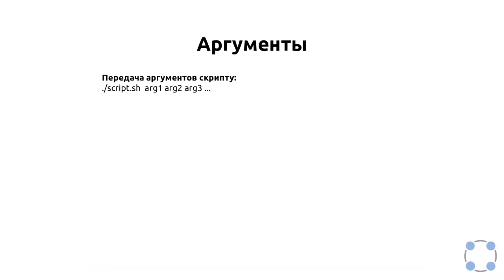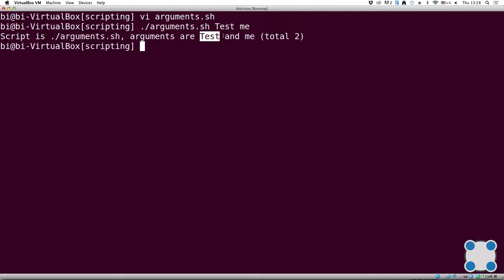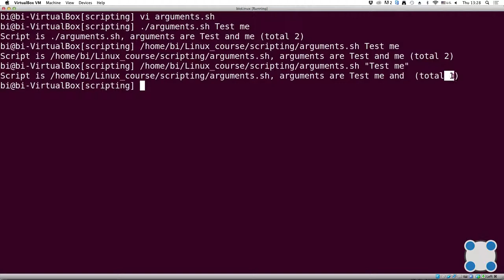Инструкции Linux - #66 урок. Скрипты на bash: аргументы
Общие рекомендации по решению задач на bash

Если вы получаете от системы проверки ответ "Incorrect/Неверное решение", то для того, чтобы разобраться в причинах отказа стоит нажать на кнопку Feedback. Вы увидите сообщения одного из следующих видов:

Failed test #1 (или 2). Wrong answer. Результаты работы вашей программы на первом тесте отличаются от правильных. Первый тест полностью совпадают с первым примером из задания, поэтому если он у вас не работает, то проверьте ваш скрипт на этом примере. Если в задании есть второй пример, то тест №2 соответствует ему. Наиболее частые ошибки-расхождения это:
Отсутствие пробела или наоборот лишний пробел. Например, "Alexey,your group is adult" не то же самое, что "Alexey, your group is adult" (сразу два расхождения).
Отсутствие двоеточия. Например, "enter your age" не то же самое, что "enter your age:".
Опечатки в словах. Например, "buy" вместо "bye" или "abult" вместо "adult".
Failed test #3 (4, 5, и т.д.). Wrong answer. Результаты работы вашей программы на третьем тесте отличаются от правильного. В заданиях нет третьего (и всех последующих) примеров, но они проверяют те фрагменты из задания, которые не покрыты первыми тестами. Например, если в задании написано, что калькулятор должен уметь выполнять сложение, вычитание, умножение и деление, а примеры описывают только сложение и вычитание, то тест №3 может проверять работу умножения, а тест №4 -- деления. Проверьте, что ваш скрипт выполняет все условия из задания.

Failed test #1. Run time error: jailed_code: line 14: syntax error: unexpected end of file. Ошибка в синтаксисе bash. Синтаксические ошибки бывают разных видов, обычно сообщение подсказывает как номер ошибочной строки, так и то, в чем собственно ошибка. Например, "unexpected end of file" обычно означает, что вы начали какую-то конструкцию bash, например, if, но забыли завершающее слово, например, fi (возможно оно потерялось при копировании скрипта в форму). Рекомендуем перечитать слайды лекций и исправить ошибки в синтаксисе.

Failed test #1. Run time error. Ошибка во время выполнения программы. Чаще всего это вызвано тем, что код возврата вашего скрипта отличен от нуля (обычно это означает в Linux ошибку выполнения программы). Например, вы выходите из скрипта при помощи exit 1 (следует исправить на exit 0). Вы можете проверить код возврата вашего скрипта, запустив в терминале echo $? сразу после его завершения (должно быть напечатано на экран число 0).

Failed test #1. Time limit exceeded. Ваш скрипт "завис". Например, он содержит цикл, который выполняет бесконечно или скрипт ждет ввода данных от пользователя, когда их уже не должны давать на вход. Проверьте, что вы правильно описали условие выхода из цикла.

Failed test #1. Run time error: jailed_code: fork: retry: No child processes ... Resource temporarily unavailable". В скрипте используются "внешние" вызовы, которые запрещены на нашем сервере в целях безопасности, чтобы, например, нельзя было удалить какие-то файлы из нашей системы при помощи rm. Под "внешний" вызов может попасть и совершенно неочевидные конструкции, поэтому к этой ошибке надо отнестись наиболее внимательно. Рассмотрим наиболее частые ситуации:
echo "GCD is `gcd $\$$arg1 $\$$arg2` -- вызываете свою функцию gcd (т.е. не внешнюю), но в косых кавычках. Можно исправить перенеся печать "GCD is $results" прямо внутрь функции gcd, а в основном коде вызывать функцию как gcd $arg1 $arg2.
echo $(expr x+y) -- используете внешний обработчик выражений expr. Можно исправить, сделав в два действия: let "result = x + y" и echo "$result".
while (true) -- вызов в круглых скобках также является внешним (по аналогии с косыми кавычками), стоит заменить на просто while true.
pwd, touch, mkdir, rm и т.п. -- запрещены.
Иногда опечатки и синтаксические ошибки также могут быть восприняты как внешний вызов:
Забыли пробел после [[ (или перед ]]). Например, конструкция if [["exit" == $var1 ]] воспринимается как if c вызовом внешней программы [["exit" с аргументами ==, $var1 и ]].
Поставили пробелы около =. Например, var1 = 10 воспринимается как вызов внешней программы var1 с аргументами = и 10.